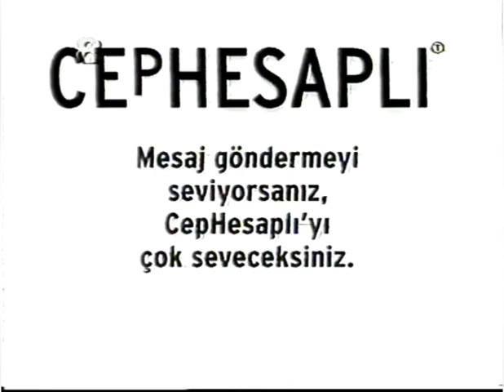tv8 - Reklam Kuşağı (09.11.2001)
- Nissan
- Akbank
- Bridgestone (Haluk Bilginer sesinden)
- MNG Airlines
- Aria
- Unitel Technomarket
- Telsim CepHesaplı